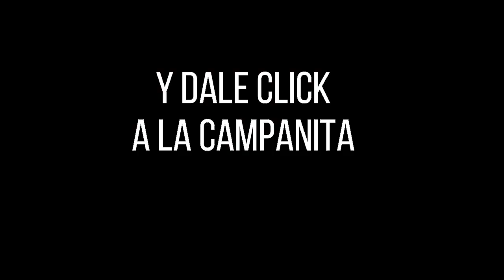LOTERÍA DEL META Resultado MIÉRCOLES 20 de abril de 2022 PREMIO MAYOR Y PREMIOS SECOS ✅🥇🔥💰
Hola buenas noches, te presentamos los resultados de las loterías y chances en Colombia, vamos con el Resultado para la Lotería DEL META del MIÉRCOLES 20 de abril de 2022.

Resultado META 20 de abril
Resultado MIÉRCOLES 20 de abril
Resultado de la LOTERÍA DEL META MIÉRCOLES 20 de abril de 2022
LOTERÍA DEL META 20 de abril
LOTERÍA DEL META 20 de abril Premio MAYOR

LOTERÍA META
resultado META
META
resultado META
lot META
LOTERÍA DEL META anoche
LOTERÍA META